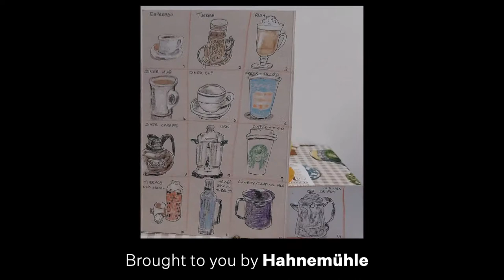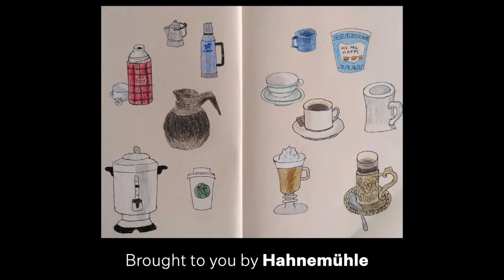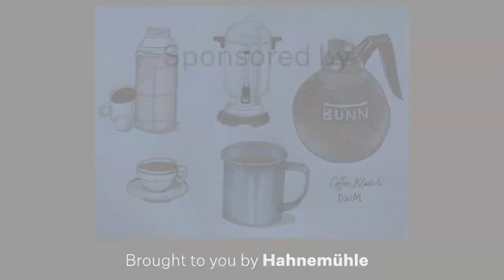Draw with Me: Art Supply Relay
Lindsay Weirich's workshop, Yummy Colors, will be on Saturday, Oct 15, 9am PT

️️️️️️ ️️️️️ Listen to Art for All, our podcast. or wherever you get your podcasts.